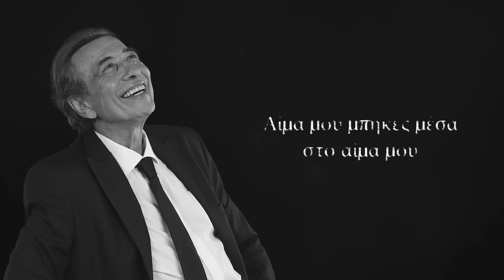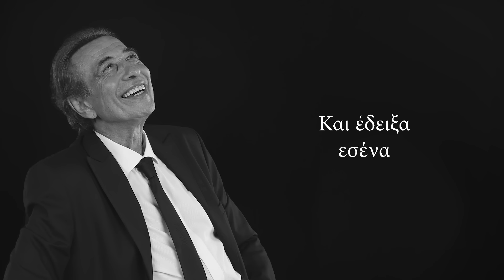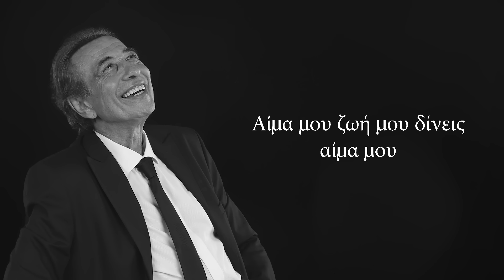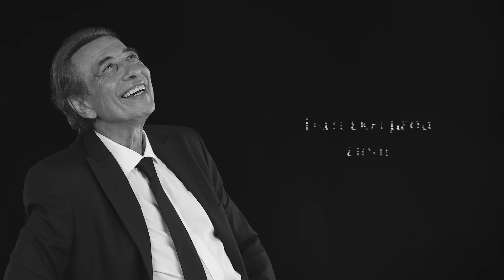Αντύπας – Αίμα Μου | Official Lyric Video (HD)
Στίχοι:
Δεν φτάνει μόνο μια καρδιά,
'Ήθελα να ‘χα κι άλλη,
Και με τις δυο να σ’ αγαπώ,
Και λίγο θα ‘ταν πάλι.

Πιο εύκολο μου φαίνεται,
Τη θάλασσα να αδειάσω,
Να την πετάξω στην στεριά,
Παρά να σε ξεχάσω.

Αίμα μου,
Μπήκες μέσα στο αίμα μου,
Κυκλοφορείς στις φλέβες μου,
Από το πρώτο βλέμμα μου.

Αίμα μου,
Ζωή μου δίνεις αίμα μου,
Ο έρωτάς σου σκότωσε,
Ψέματα, λάθη κι έργα μου.

Πάρε μαχαίρι χτύπα με,
Και την καρδιά μου σκίσε,
Μα πρόσεξε μην πληγωθείς,
Γιατί εκεί μέσα είσαι.

Κι όταν οι φίλοι ρώτησαν,
Τι ειν’ η ζωή για μένα,
Το δάχτυλό μου σήκωσα,
Και έδειξα εσένα.

Χωρίς νερό, χωρίς ψωμί,
Και δίχως οξυγόνο,
Μπορώ να ζω και μου αρκεί,
Να σε κοιτάζω μόνο.

Χθες ρώτησα τη θάλασσα,
Τι είναι η αγάπη,
Και μου ‘γραψε στην αμμουδιά,
'Έρωτας, πόνος, δάκρυ.

Follow HEAVEN MUSIC:

Audio Credits:
▶ Μουσική: Αντύπας
▶ Στίχοι: Παραδοσιακές Κρητικές Μαντινάδες (Κουπλέ), Σπύρος Γιατράς (Ρεφρέν), Γιώργος Καπνιστός (Μαύρος)

▪ Ενορχήστρωση – Προγραμματισμός: Νίκος Γεωργόπουλος
▪ Κλαρίνο: Θανάσης Βασιλόπουλος
▪ Πιάνο – Πλήκτρα: Χρήστος Ρουπακιάς
▪ Κιθάρες Κλασικές Σολιστικές: Νίκος Γεωργόπουλος
▪ Κιθάρες Ακουστικές, Ηλεκτρικές: Γιώργος Χατζόπουλος
▪ Ηχογράφηση – Μίξη – Master: Studio 111 Τάκης Αργυρίου

Antypas – Aima Mou | Official Lyric Video (HD)